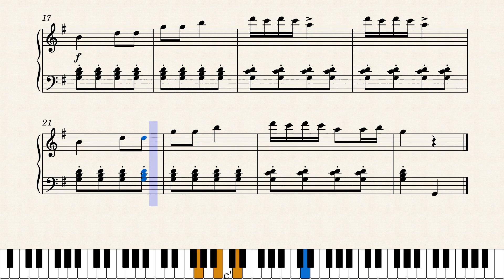Rage over a lost penny